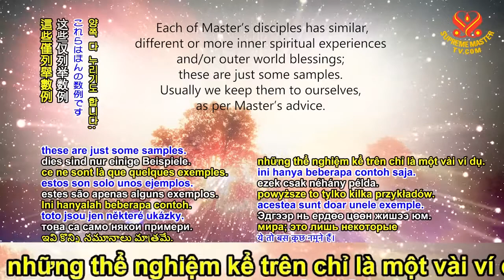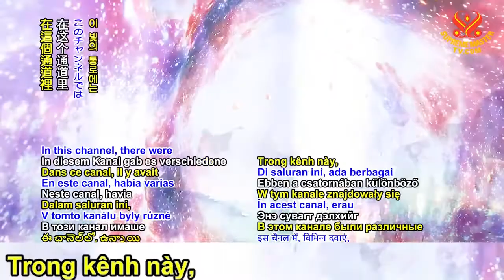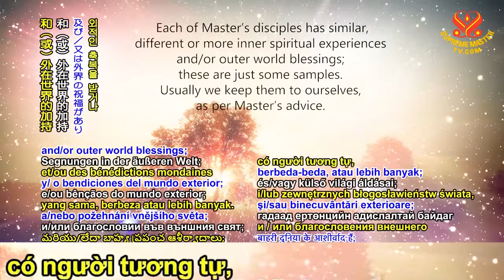THỂ NGHIỆM THIÊN ĐÀNG, TẦM QUANTRỌNG CỦA THIỀN ĐỊNH CHO THẾ GIỚI THUẦN CHAY -THANH HẢI VÔ THƯỢNG SƯ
THỂ NGHIỆM THIÊN ĐÀNG, TẦM QUAN TRỌNG CỦA THIỀN ĐỊNH CHO THẾ GIỚI THUẦN CHAY -THANH HẢI VÔ THƯỢNG SƯ